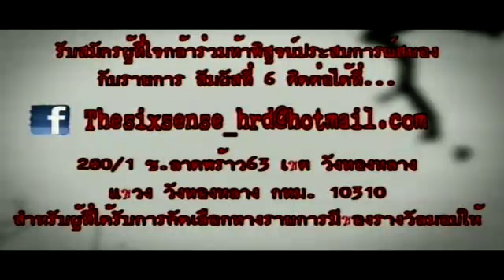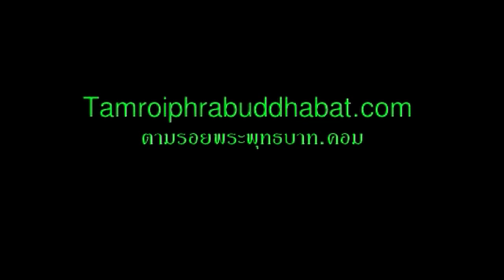สัมผัสที่ 6 (ช่วง..เปิดวิญญาณ) 26 พ.ค.55 -2/2-TMC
Tamroi Media Center (TMC)